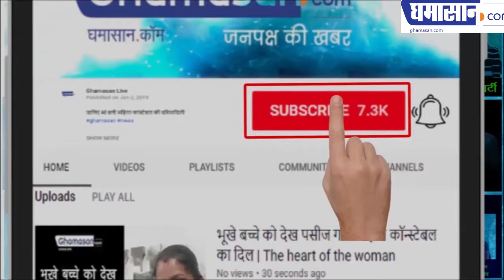जनता की चकल्लस में मोदी जी का इंटरव्यू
बॉलीवुड के सितारे ने राजनीति के सितारे का इंटरव्यू क्यों लिया